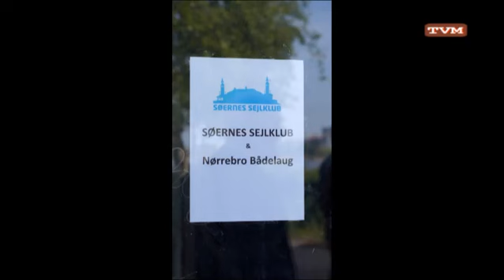MC Tase & Elband feat Jessica & the Jessicats. Prideparade 8 aug 2012. Søernes Sejlklub 15 maj 2012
MC Tase & Elband feat. Jessica & the Jessicats. Fra Helsingør Festival 4 aug 2012 - Prideparade 8 aug 2012 - Søernes Sejlklub 15 maj 2012.